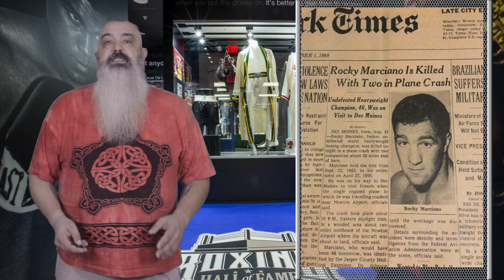Бриты себя Штатам показали. Лав бьет, значит любит, а Вудли любит Пола. ZeRingШоу S05E02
Ваша финансовая помощь станет неоценимой в создании программы.
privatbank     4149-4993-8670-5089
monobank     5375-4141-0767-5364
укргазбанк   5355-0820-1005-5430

В выпуске:
00:00 - Тизер;
01:24 - Приветствие;
02:17 – Томми Фьюри W UD 4 Энтони Тейлор;
03:48 – Монтана Лав W RTD 7 Иван Баранчик;
05:38 - Даниэль Дюбуа W ТKO 10 Джо Кусумано;
06:39 - Джейк Пол W SD 8  Тайрон Вудли;
08:19 - Маленькие новости большого бокса;
08:27 – У Джервонты минус один пояс;
09:00 – Смиту готовят теплую ванну;
10:25 – Лопес и Камбосос должны уколоться;
10:58 – 17 сентября;
11:36 – Холифилд хочет, но не будет;
12:03 – Этот день в истории бокса;
15:07 – Мемориал. Как умер Роки Марчиано ;
20:02 – Вопрос-ответ. Откуда в ринге берется рефери;
22:23 - Уик-энд большого бокса;
23:19 – Казуто Иока vs. Франциско Родригес;
25:01 – Маурицио Лара vs. Джое Уорингтон;
26:31 – Коннор Бенн vs. Эдриан Гранадос;
27:13 – Кети Тейлор vs. Дженифер Хан;
28:28 – Прощание;